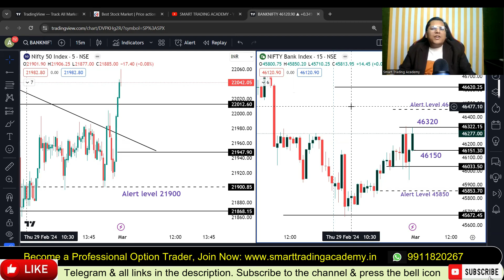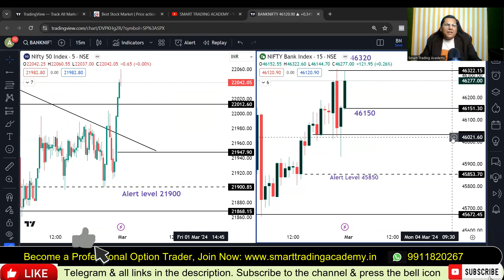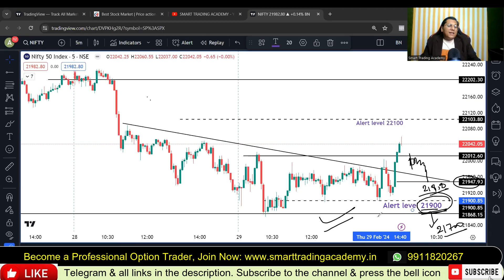Friday Nifty Bank Nifty 1 March analysis | Kal market kaisa rahega |Nifty tomorrow gap up or gapdown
Nifty Bank nifty 1 March friday tomorrow prediction | Kal market kaisa rahega | market analysis for tomorrow Bank nifty analysis for tomorrow | fii dii data analysis nifty banknifty prediction for tomorrow

Topic discussed in this video: bank nifty prediction for tomorrow,nifty bank nifty tomorrow, market analysis for tomorrow, tomorrow market prediction, nifty prediction for tomorrow, nifty tomorrow prediction, tomorrow market analysis, banknifty prediction for tomorrow, bank nifty nifty tomorrow, bank nifty nifty tomorrow prediction, bank nifty analysis for tomorrow, bank nifty tomorrow, kal market kaisa rahega, fii dii data analysis, monday market prediction,tomorrow market gap up or gap down, nifty 50 tomorrow prediction, aaj market kyun gira, bank nifty tomorrow gap up or gap down, gap up gap down strategy, open interest strategy, nifty analysis for tomorrow, tomorrow market levels, bank nifty tomorrow levels, rbi policy, aaj market kyon gira, rbi repo rate, rbi rate cut,  nifty bank nifty 1 march , tomorrow banknifty analysis,kal market kaisa rahega,nifty tomorrow gap up or gap down,tomorrow market analysis,tomorrow market prediction,nifty prediction for tomorrow,fii dii data analysis,nifty tomorrow, tuesday market prediction,nifty expiry prediction,bank nifty prediction for tomorrow,kal market gap up hoga ya gap down,tomorrow market gap up or gap down,bank nifty tomorrow prediction,nifty 50 prediction for tomorrow, tomorrow market prediction nifty 50, monday market prediction, us cpi data today, cpi data, cpi, consumer price index, cpi data report, market prediction for march, march month market prediction, bank nifty march month prediction, nifty march prediction, nifty view for march, bank nifty view for march, banknifty view before election 2024, nifty view before elction 2024, will market go up in march, fed rate cut predicion